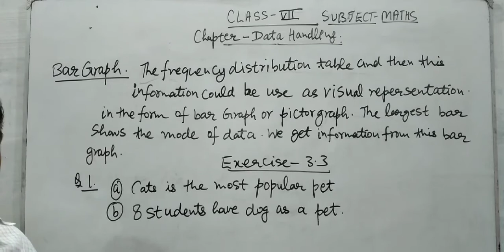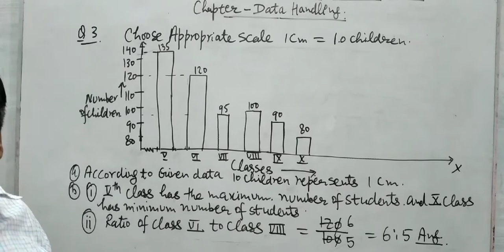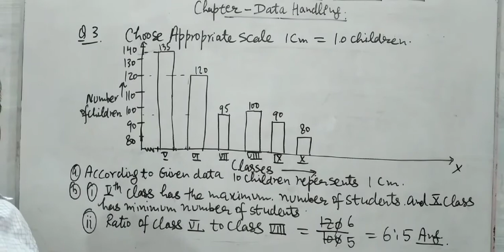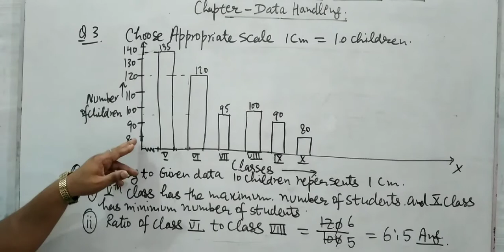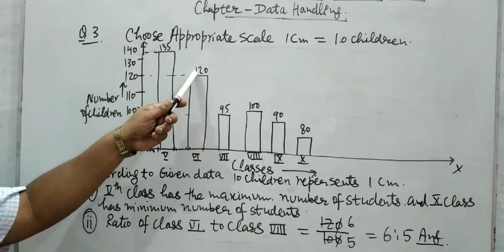Class7 Subject Maths